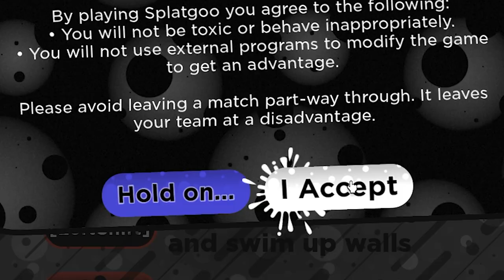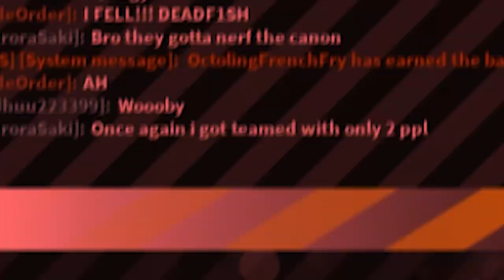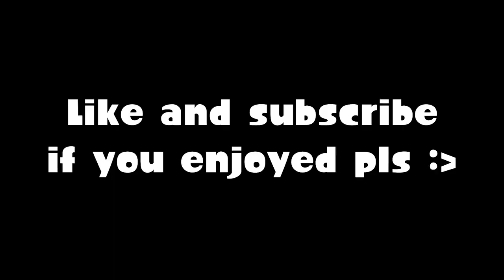When You Buy The Wrong Splatoon...